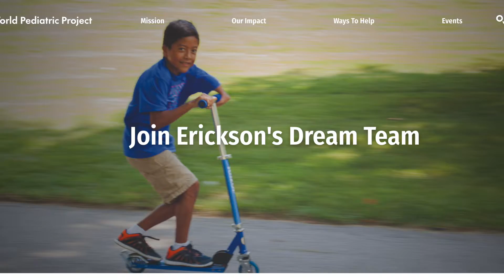Join Erickson's Dream Team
After receiving life-saving care through World Pediatric Project, Erickson's dream is to give back - to help other children facing difficult medical challenges attain the life-changing care otherwise not available to them. Will you join Erickson’s “Dream Team” to heal other children awaiting lifesaving care?